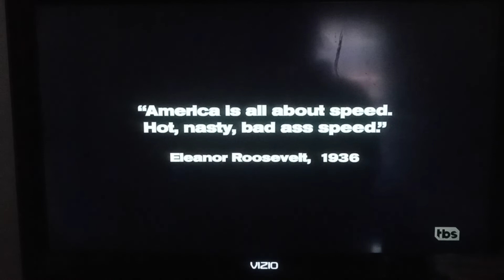Talladega Nights: The Ballad of Ricky Bobby (2006) - TBS Intro For an 2nd Time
Still Love It Sounds Like Cloudy With a Chance of Meatballs
I Will Do it Again When it Comes On TruTV